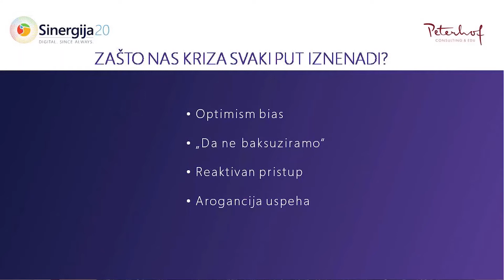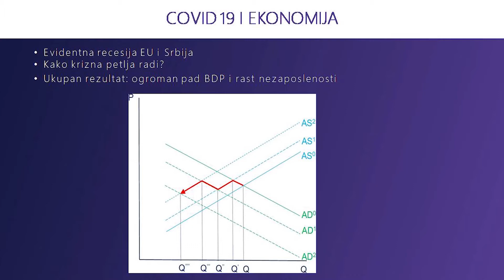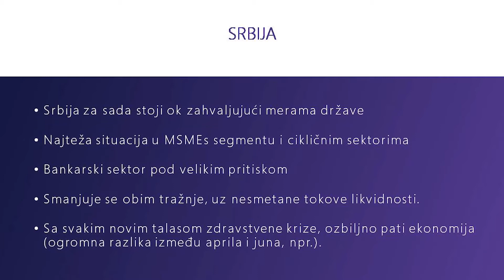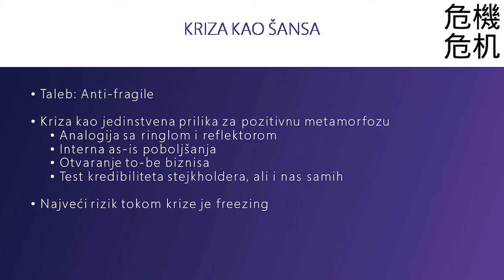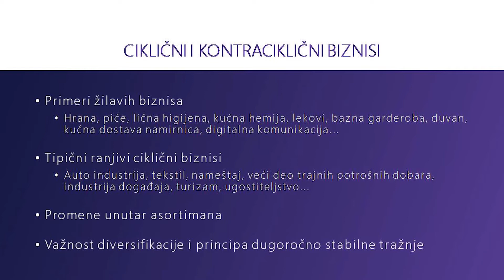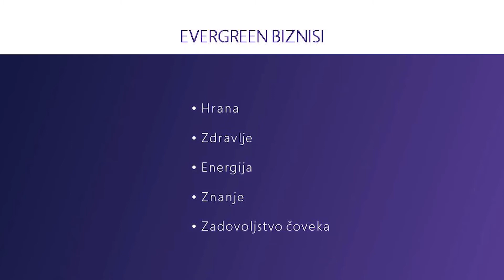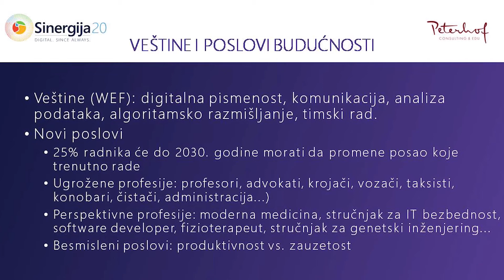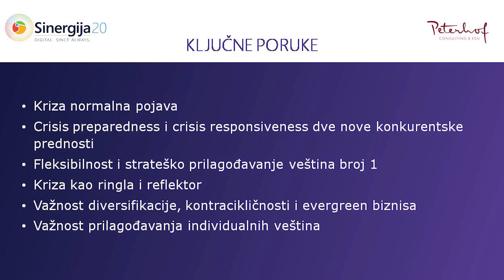Za koga je kriza „crni labud“ a za koga može biti „beli kengur“?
Prof. dr Dragan Lončar